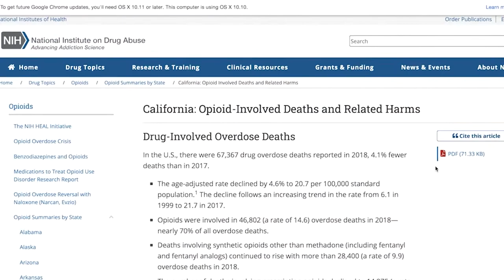Mark Gantt | Sober At 19, Finding Debtors Anonymous, Marriage To A Recovered Sex & Love Addict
For more on Parents & Addicts In Need, to follow on social media, the Don't Hide The Scars Podcast, to get involved, or to donate

Parents & Addicts in Need’s Founder Flindt Andersen and Jason LaChance sat down with Mark Gantt. We wanted to speak with Mark about not only his substance addiction recovery, but also finding Debtors Anonymous. As well Mark is married to former Don’t Hide The Scars guest Brianne David who is in recovery from Sex and Love Addict and how their recovery has helped in parenting their son & improved relationship communication.

Mark Gantt - Whether he’s working on commercial or branded films, award-winning director Mark Gantt is in the business of authentic, creative visual experiences. With a diverse, 20-year career in the industry, he has learned the business from the ground up and had the good fortune of collaborating with top directors, including Steven Soderbergh, David O. Russell, Sam Raimi, and Robert Rodriguez.

A multi-medium visual and performance artist, Mark integrates his talents as a painter, photographer, actor, and graphic artist into each production’s look and style. He utilizes technical expertise, a keen eye for detail, and a genuine love of storytelling to transform words from concepts into visual realities.

As one of the early pioneers of the digital era, Mark is best known for co-creating, writing, producing, and starring in Crackle’s groundbreaking, Streamy award-winning series, The Bannen Way. Mark’s feature directorial debut, Murder In Mexico, was based on the actual events of Bruce Beresford-Redman and premiered on Lifetime. Last year, he directed Model Citizen and The Surrogate, both premiered on Lifetime in 2020.
For two years running, Mark has created successful spots for ESPN and Nissan’s Heisman House campaign and popular and effective branded campaigns for GMC, AOL, Capital One, Kohl's, Fox, and Lifetime.
As a writer, Mark’s Audible Original True Crime books, Injustice Collector and Contra Costa, are available now. He is currently pitching two tv-series with his wife, actress, writer, and director, Brianne Davis. The two produce the popular personal journals podcast, Secret Life. They live in Los Angeles with their son Davis.

PAIN: Parents and Addicts In Need is a non-profit organization specializing in rehabilitation services, emotional support and community outreach for those affected by substance abuse. We communicate the hard truth about addiction and drug culture, a truth more important than ever as the Opioid and Fentanyl Crisis deepens in our communities. Based in Fresno CA.

For more on PAIN visit Painnonprofit.org